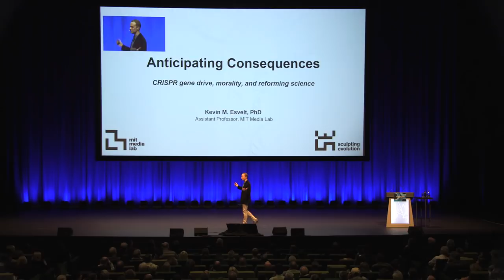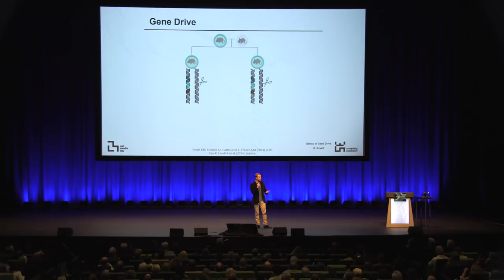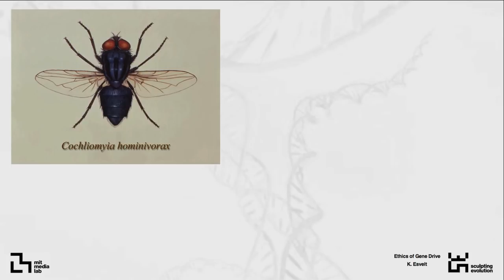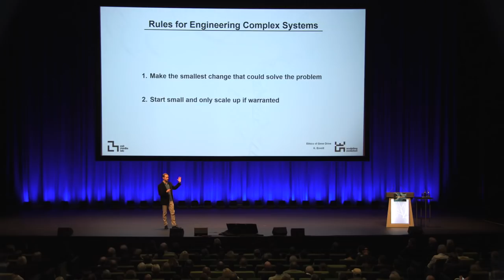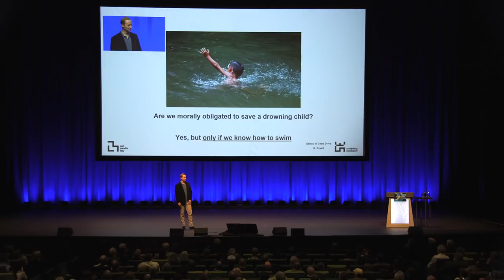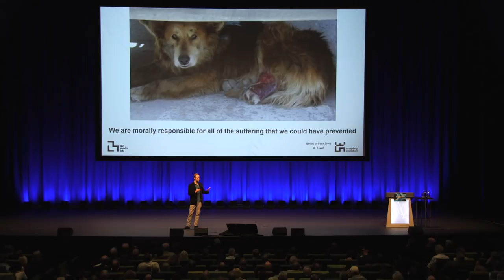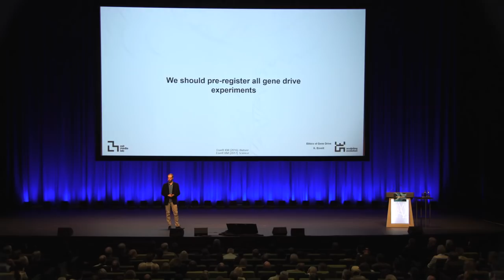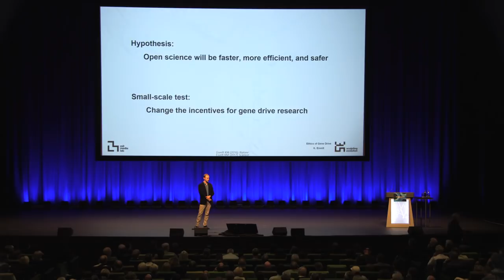The Science and Ethics of Genome Editing - Assistant Professor Kevin Esvelt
Presentation to Convergence Science Network by Assistant Professor Kevin Esvelt, 13 February 2018.